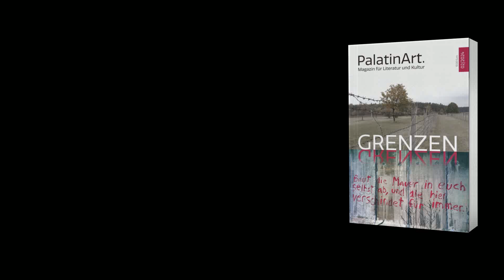PA 02 Krampenschießen2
Ein Auszug aus dem Beitrag "Krampenschießen" Kap. 3, von Eva Paula Pick in der PalatinArt. Ausgabe Heft 2, Seiten 96 ff.